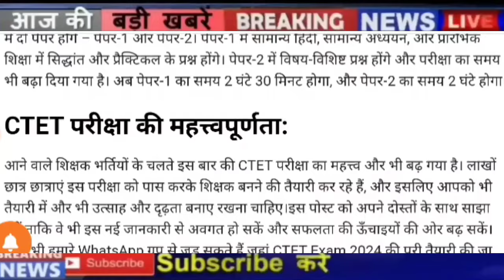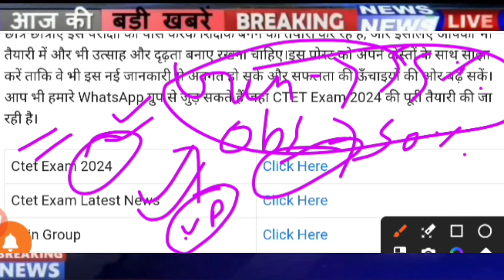CTET July Notification 2024 | CTET Result latest News| ctet Bonus Marks latest news 2024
discount.

Likes

47,256

Sep 28

2023

Views

ctet_latest_new_today today

835

Likes

47,256

Sep 28

2023

Views

ctet_latest_new_today today

1.ctet news today in hindi
2.ctet news today 2021
3.ctet news today postponed
4.ctet news today admit card
5.ctet news today admit card 2021
6.ctet news today live
7.ctet news today in english
8.ctet news today in telugu
9.ctet answer key news today
10.ctet news today hindi
11.ctet news today cancelled
12.cbse ctet news today
13.ctet current news today
14.ctet news today december 2021
15.ctet exam date news today
16.ctet exam news today
17.ctet exam latest news today
18.ctet exam today news 2020
19.ctet latest news today 2021 in hindi
20.ctet news today in tamil
21.ctet news today latest
22.ctet latest news today 2020
23.ctet latest news today 2020 in hindi
24.ctet result news today
25.ctet latest news today
26.ctet exam news 2020 today
27.ctet news today telugu
28.ctet new update today
29.ctet update news today
30.ctet news today 2022
31.ctet admit card
32.ctet exam date
33.ctet syllabus
34.ctet mock test